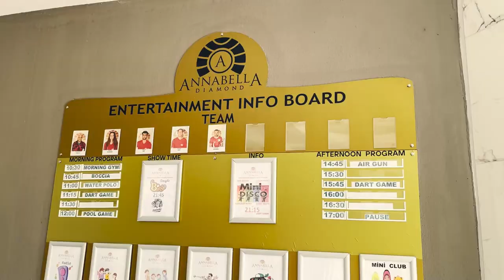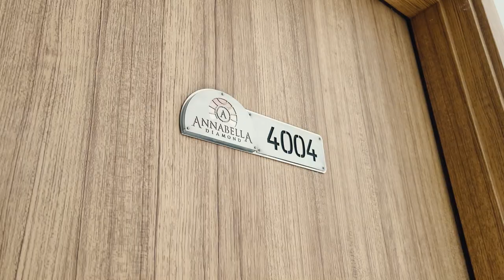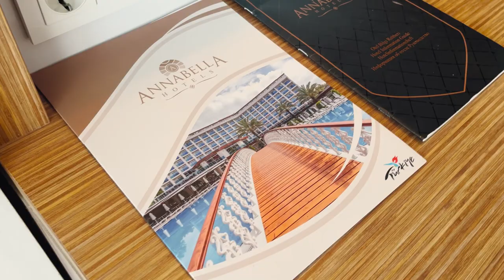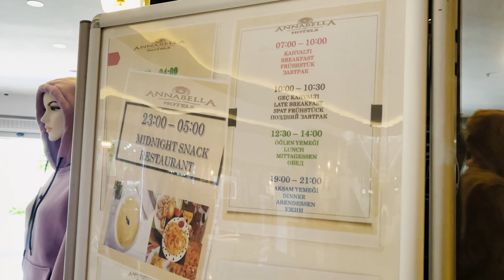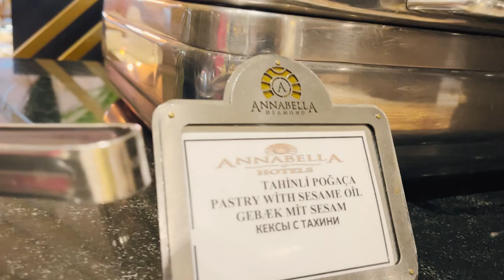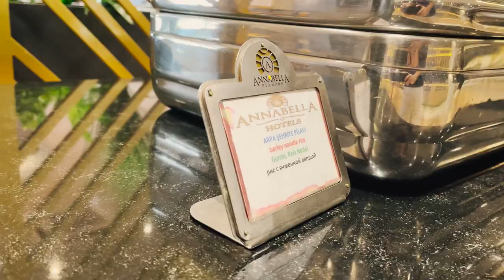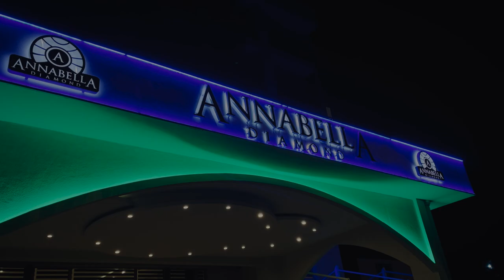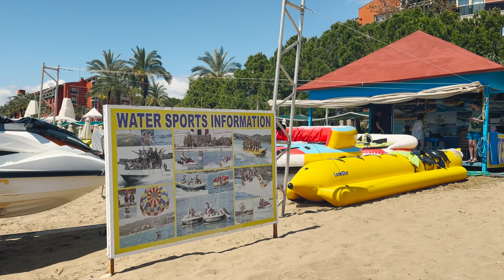Отдых в ANNABELLA DIAMOND 5*, Турция, Аланья, Инжекум: все включено, обзор отеля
🏖️ Annabella Diamond Hotel & Spa 5* – недорогой отель на первой линии в Аланье (Турция) для отдыха на «все включено». В этом видео я сделала обзор пляжа в Инжекуме. А также показала номера, питание и территорию «Аннабеллы». Уверена, что многие из вас оценят такой all inclusive в Турции. Обзор отеля Annabella Diamond 5* я снимала в мае 2023 года – в это время в нем отдыхало много туристов из Европы и России.

🌊 Расположение отеля

Annabella Diamond Hotel & Spa 5* расположен на первой береговой линии Средиземного моря в туристическом районе Инжекум (Аланья). Расстояние от аэропорта Анталии – 100 км, от Аланьи – 20 км. Ближайшие торговые ряды, магазины и базар (по средам) расположены в курортном поселке Авсаллар – в 2 км от отеля «Аннабелла». На маршрутке можно доехать до Манавгата (25 км) или Сиде (30 км).

✅ Краткое описание

• Инфраструктура. Площадь территории – 10000 м². Перед основным корпусом расположен бассейн. Есть водные горки и зона купания для детей. В отеле есть бесплатный СПА-центр с крытым бассейном и турецкой баней (хамам). Сувенирные магазины и супермаркеты есть и в самом здании, и через дорогу.
• Номер. В отеле Annabella Diamond 5* 229 номеров (7 семейных и «стандарты»). Я остановилась в стандартном номере с видом на дорогу. Советую доплатить и выбрать размещение с видом на море, чтобы не слышать шум от трассы. Номер современный, комфортный, не старый. Из минусов отмечу платные сейф и Wi-Fi, а также скудный косметический набор. Плюсы – наличие чайника и чайного набора, хорошее наполнение мини-бара.
• Питание. «Шведский стол» в «Аннабелле Даймонд 5*» показался мне разнообразным, а еда – вкусной. Из горячих блюд туристам всегда предлагают достойный выбор мяса и рыбу. Морепродуктов не было. В отеле отличный снек-бар, в котором готовят сытные горячие блюда (фаст-фуд и турецкая кухня). Также в течение дня предлагают десерты, мороженое, фрукты.
• Напитки. В отеле 2 бара: в лобби и у бассейна. В концепцию «все включено» в «Аннабелле Даймонд 5*» входит чай и кофе, сок и лимонад, айран, пиво и вино, крепкий турецкий алкоголь и коктейли на его основе.
• Развлечения. Бесплатно в отеле Annabella 5* – мини-гольф, спортзал и тренажеры, хамам и сауна, настольный теннис. Анимация активная, но ненавязчивая. Тут есть зарядка, уроки танцев, дартс, спортивные игры и т.д.
• Для детей. Анимация хорошая – с детьми занимаются. Есть мини-клуб и игровая площадка, отдельная зона в бассейне и водные горки, уголок специального питания в ресторане, мини-диско каждый вечер.
• Пляж. Отель «Аннабелла Даймонд 5*» расположен на первой береговой линии Средиземного моря на песчаном пляже курорта Инджекум (Аланья). Тут есть мягкие лежаки, зонтики и тенты, туалеты и кабинки для переодевания, души. Полотенца можно менять в спа-центре бесплатно. Рядом с отелем работает центр водного спорта. Заход в море пологий, подводных плит и камней нет. Возле пляжа работает бар с бесплатными напитками и закусками.

Рекомендую отель Annabella Diamond 5* для спокойного романтического или семейного отдыха с детьми. Он относительно недорогой, хороший по наполнению и расположен на одном из лучших пляжей в Алании.

⏰ Таймкоды:
0:00 - В этом выпуске
0:20 - Заселение, лобби, территория и развлечения
3:36 - Обзор номера (Standard)
7:01 - Лайфхак для хорошего отдыха в Турции
9:06 - Питание на "все включено"
15:49 - Шумоизоляция
16:29 - Обзор пляжа в районе Инжекум, Аланья
18:57 - Стоит ли ехать на отдых в Annabella Diamond 5*